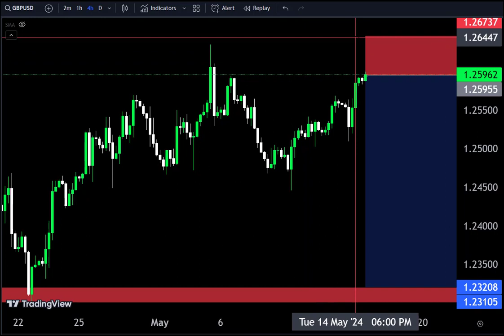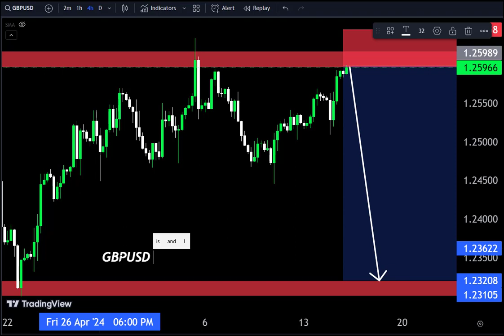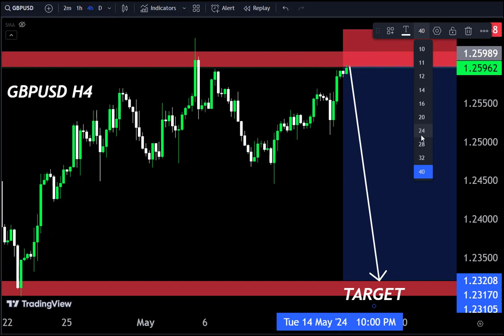GBPUSD Technical analysis 🤷‍♂ Make money 💰